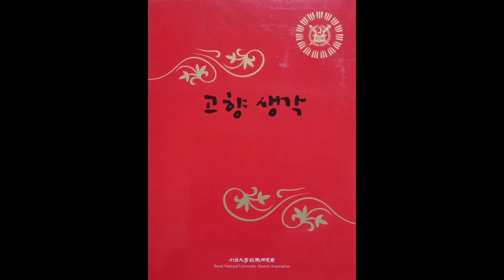이별의 노래 - 이경숙 소프라노 (박목월 시,김성태 곡)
기러기 울어 예는 하늘 구만리
바람이 싸늘 불어 가을은 깊었네
아~ 아~
너도 가고 나도 가야지

한낮이 기울면 밤이 오듯이
우리의 사랑도 저물었네
아~ 아~

산촌에 눈이 쌓인 어느 날 밤에
촛불을 밝혀 두고 홀로 울리라
아~ 아~